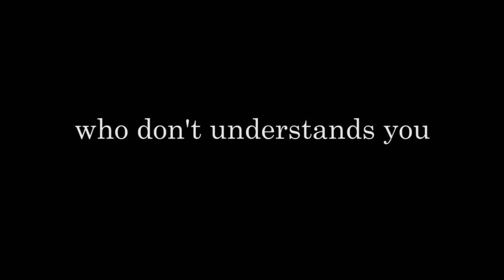Think of nothing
Project "Alone"
Coming soon.
In Theaters away from you...